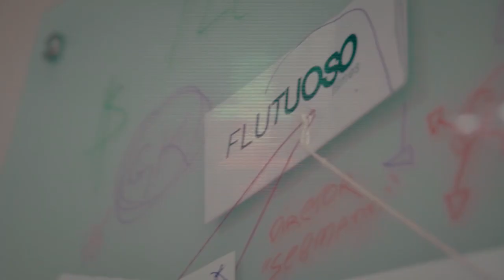Tazz x Magno | Primeira fase | Batalha dos Estudantes | Guarulhos | SP